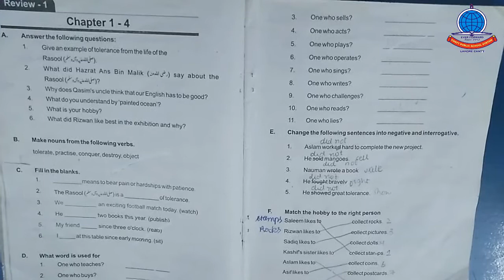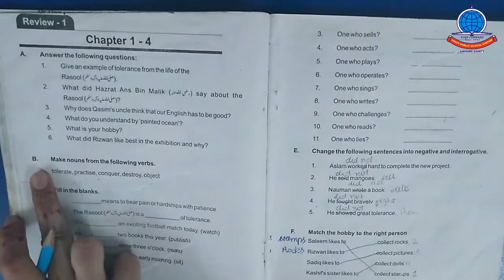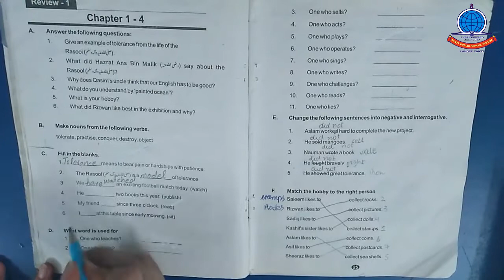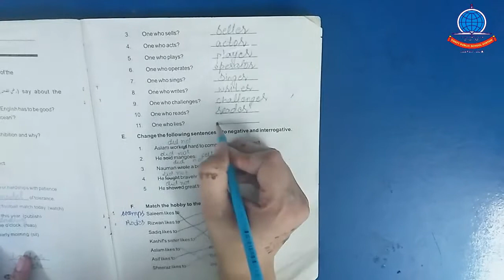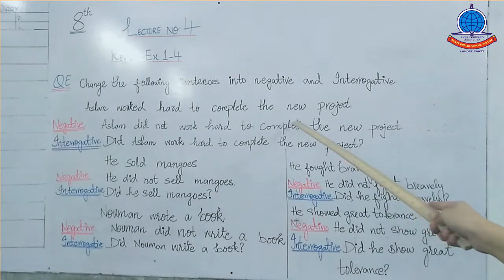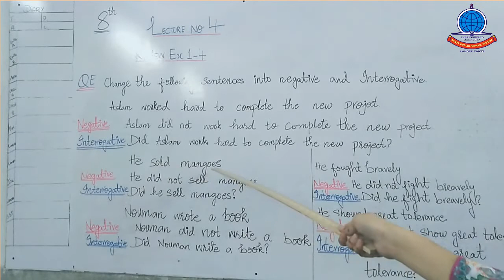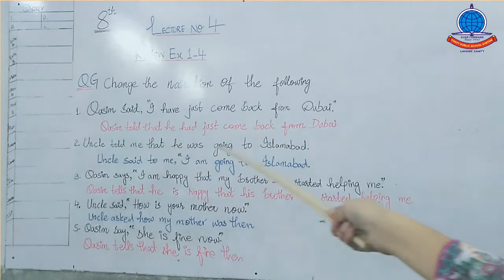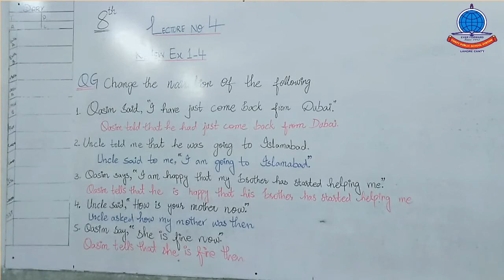k 8 english A review exercise 1 4